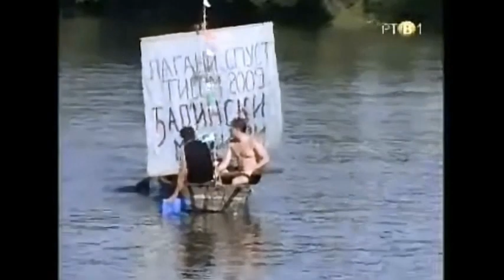tamburaši lale život teče u laganom ritmu 2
RTV 1 - 5kazanje "Lagani spust 2009 Novi Kneževac"